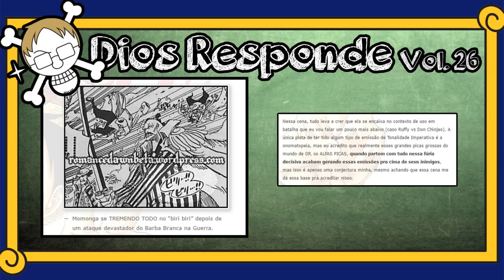RDTV #60 - Dios Responde! Vol. 27 (ask.fm)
Mais um DIOS RESPONDE na área agora com nova roupagem!! Hoje na pauta temos o uso do Haoushoku em lutas, a morte (ou não de Monet, a força dos Gorousei, Ruffy vs DoFlamingo (sem Law!!) e muito mais!!